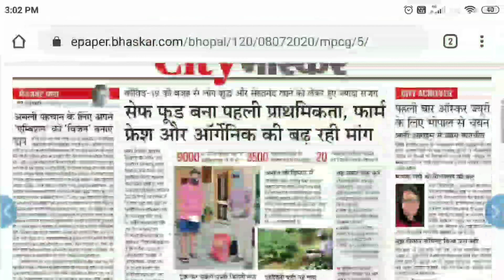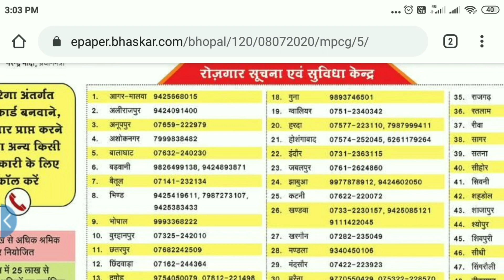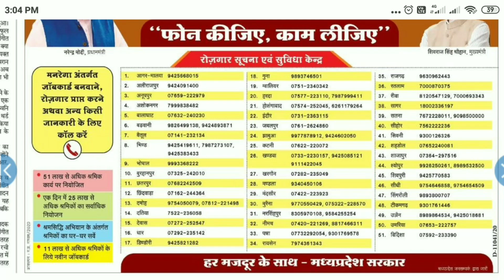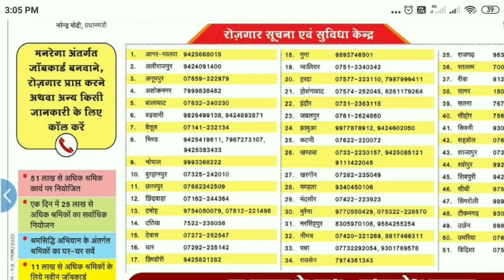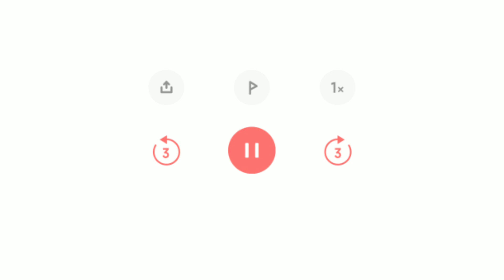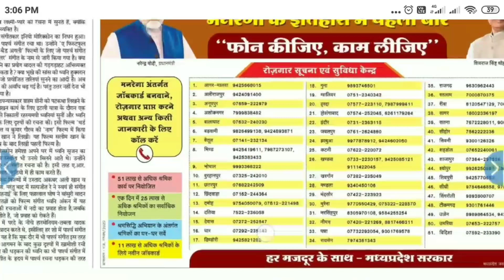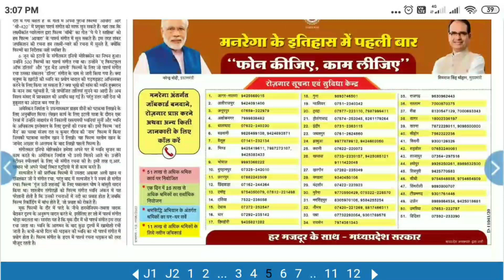Manrega Job Card - फ़ोन कीजिये, काम लीजिये। रोजगार सुचना कॉल सेंटर नंबर !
Manrega Job Card - अगर आप ग्रामीण नागरिक है, तोयह वीडियो आप के लिये ही है, इस वीडियो में मै आप को रोजगार सुचना कॉल सेंटर नंबर की लिस्ट दूंगा, जिस की मदद से आप कॉल कर के मनरेगा जॉब कार्ड बना सकते है और साथ ही रोजगार प्राप्त कर सकते है।

ऐसे ही लेटेस्ट अपडेट पाने के लिए हमें सोशल मीडिया पर फॉलो करें -

Your Query -